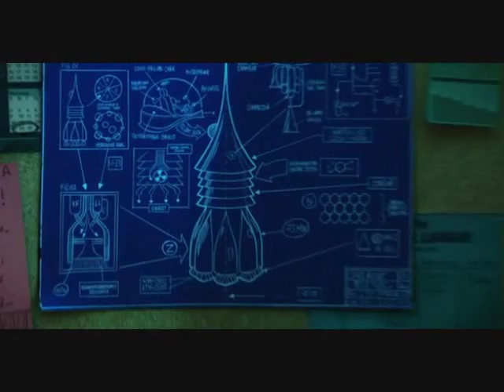Despicable Me - We're going to the moon